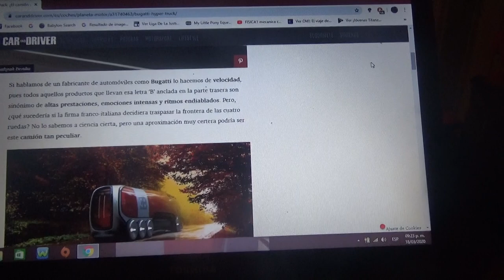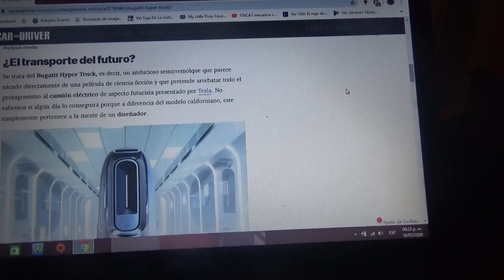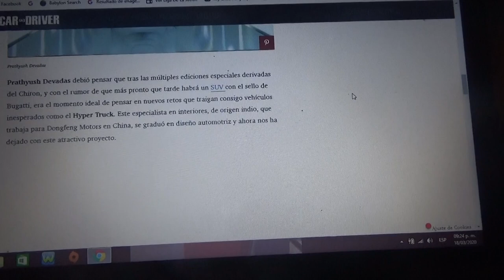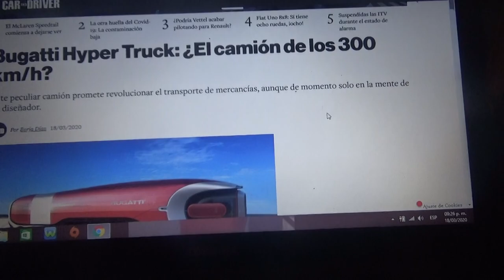Bugatti Hyper Truck información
Esta idea fue de un diseñador indio y se trata de un camión bajo la marca ítalo-francesa Bugatti(especializada en hypercars exclusivos) que podría ser totalmente eléctrico y con un futurista aspecto